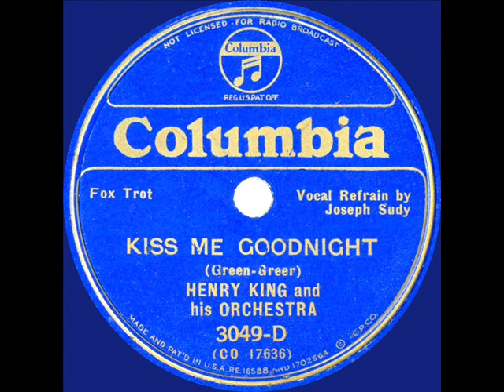1935 Henry King - Kiss Me Goodnight (Joseph Sudy, vocal)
Transferred from 78rpm Columbia 3049-D - Kiss Me Goodnight (Green-Greer) by Henry King & his Orchestra, vocal by Joseph Sudy, recorded in NYC May 23, 1935 .